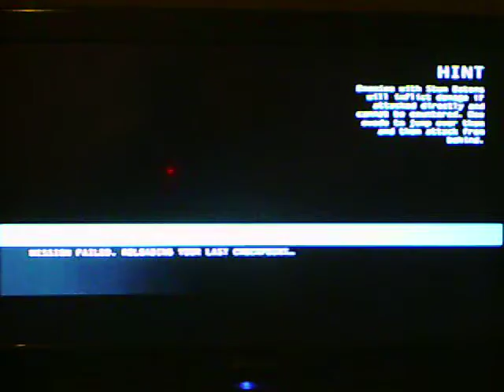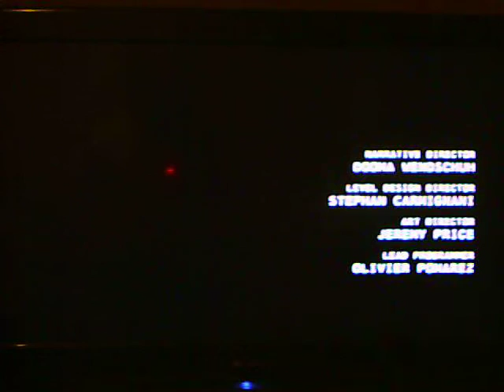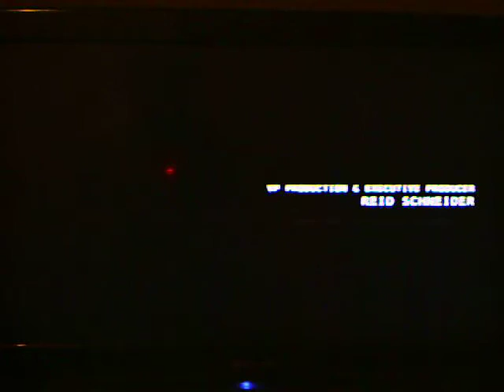batman arkham origins new game +142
my play through of batman arkham origins new game +142